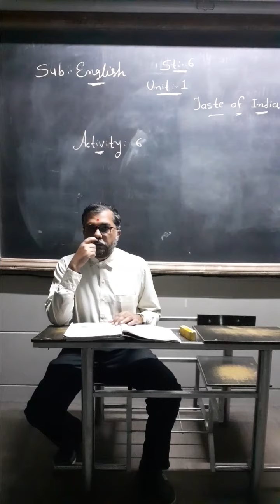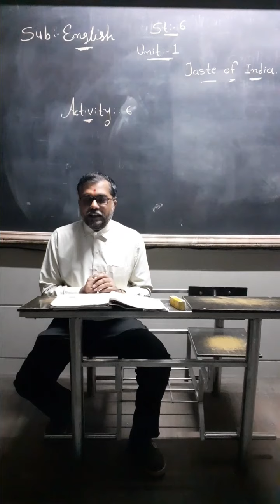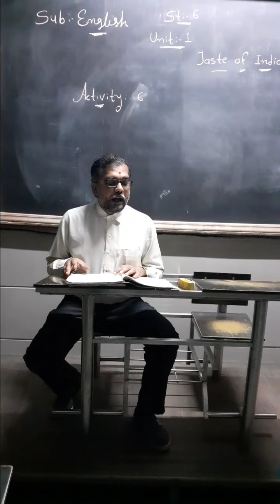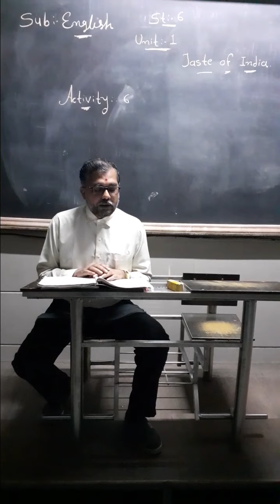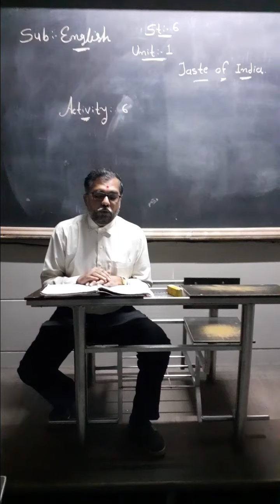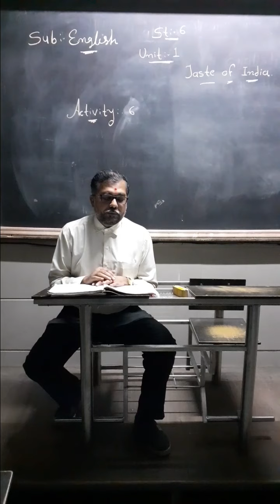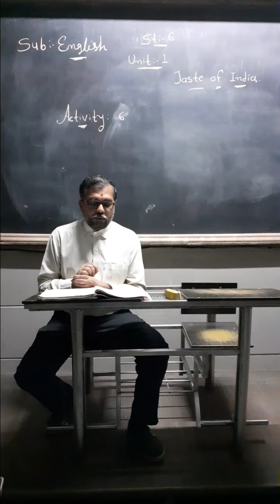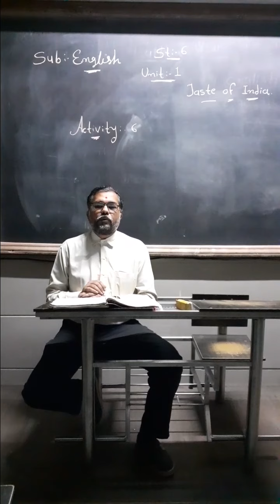STD 6, Subject English, Unit 1, activity 6A